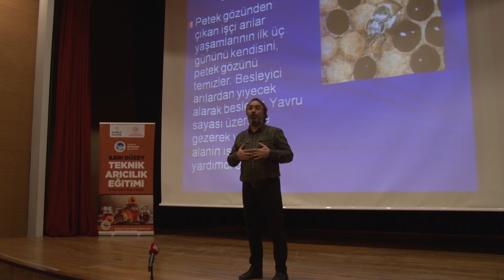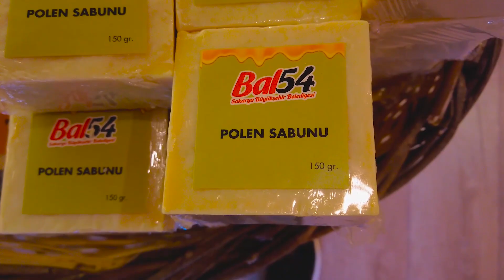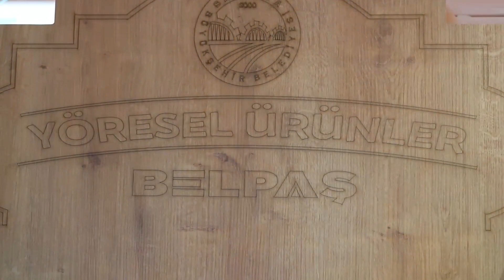İleri Düzey Arıcılık ve Bal 54 Projesi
Sakarya tarımsal üretim çeşitliliğinde Türkiye’de öncü oluyor!
Geleneksel tarım kültürümüzü modern tarım anlayışıyla buluşturuyor, yeni nesil tarımsal üretimi kucaklıyoruz.

Belediye hizmetlerinin her alanında olduğu gibi tarımsal faaliyetlerde de kapsayıcı projelerle üreticimize destek oluyoruz.

Sakarya Büyükşehir Belediyesi olarak hayata geçirdiğimiz İleri Düzey Arıcılık ve Bal 54 Projesi ile üretimin ve pazarlamanın her alanında çiftçilerimizin yanındayız.

Arıcılık her geçen gün gelişen, ekonomik kazancı ve ürün çeşitliliği artan bir sektör. Ülkemizde kovan sayısında ve bal üretiminde yaşanan artışa rağmen verim seviyesi gerilemekte. Bu gerilemenin önüne geçmek, şehrimizdeki ve bölgemizdeki arıcılık faaliyetlerinin katma değerini yükseltmek amacıyla İleri Düzey Arıcılık ve Bal 54 Projesi’ni hayata geçirdik.

Sakarya Büyükşehir Belediyesi